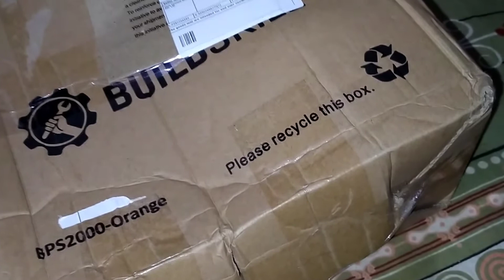UNBOXING ONLINE BUILDSKILL Latest Heavy Duty 700W DIY Home Professional Orange HVLP Sprayer (Orange)